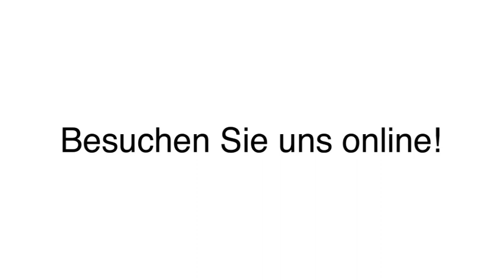Damenmode - Hannover Marina Mode & Mehr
Marina Mode & Mehr in Hannover ist Ihre erste Wahl, wenn Sie nach Damenmode oder Mersini suchen. Für mehr Informationen erreichen Sie uns unter der Telefonnummer (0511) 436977 . Besuchen Sie uns auch unter der oben genannten Webadresse!